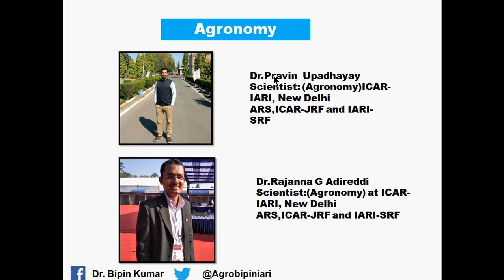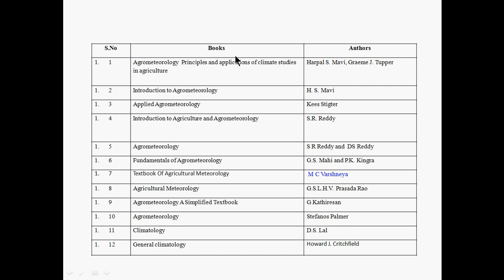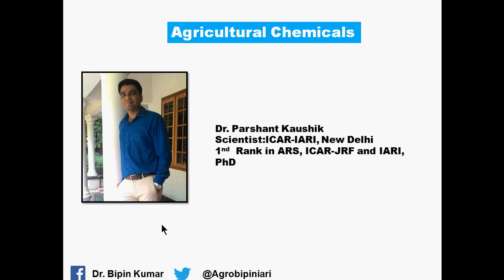Book List for ARS,ICAR-NET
Important books for ARS,NET and SRF
Agronomy